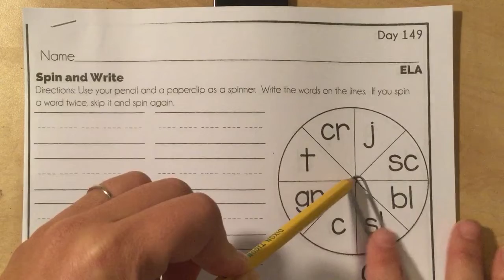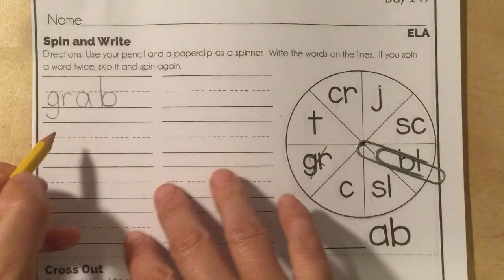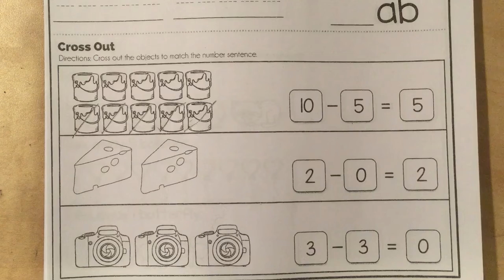Morning Work Day 149